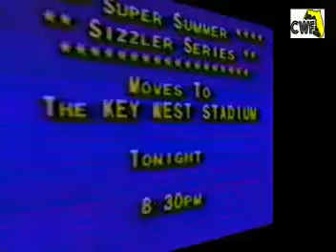Championship Wrestling From Florida (Featuring Dusty Rhodes & Terry Funk) (August 11th, 1981)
Broadcast Date - August 15th, 1981
The Kiwis vs El Gran Apollo & Carlos Colón
Mike Graham vs Hiro Matsuda
Promo For August 15th, 1981 @Key West Stadium
Dory Funk Jr. vs Charlie Cook
Mike Graham vs Bobby Jaggers (From Orlando)
Tommy Gilbert vs Jim Kent (From Orlando)
Promo for August 19th, 1981 @Miami Stadium
Dusty Rhodes vs The Assassin
Jerry Lawler vs Terry Funk